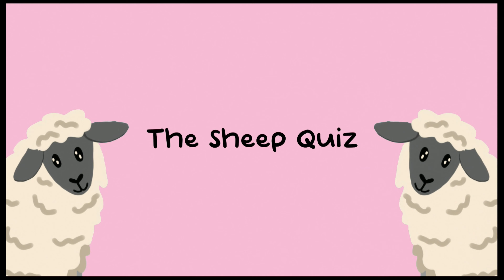THE SHEEP QUIZ PS4 &PS5 TROFEO PLATINO FACIL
THE SHEEP QUIZ PS4 &PS5 TROFEO

21 Trofeos en total incluyendo el platino: todos desbloqueables en menos de 1 minuto por tan solo presionar los botones L1 y R1. El jueguito se encuentra disponible en la PlayStation Store por un costo de tan solo $1.49 para PS4 o PS5: desafortunadamente el juego no es "crossbuy", pero no esta demas de tenerlo en nuestra coleccion de trofeos.

Espero les haya servido. Muchas Gracias y hasta el proximo video.

No sin antes agradecer por la musica del Intro a Dj Darlex

Song: Sentimientos - Dj Darlex House

// SEGUIR // FOLLOW:
▶ Listen in / Escucha en Spotify → t.ly/YWV7